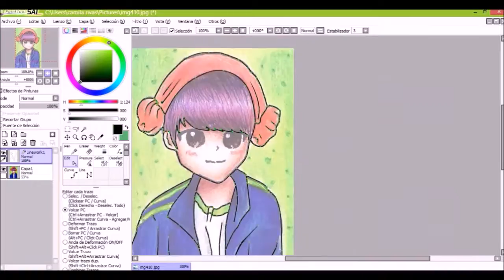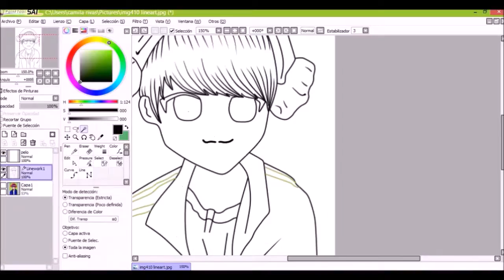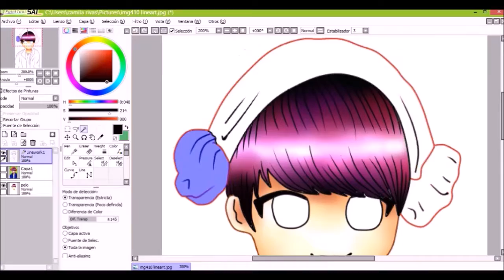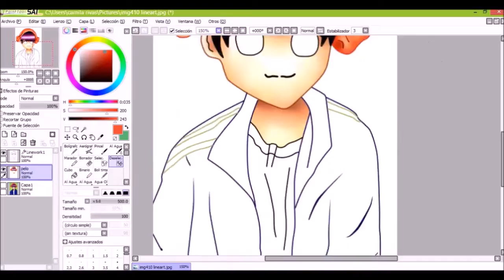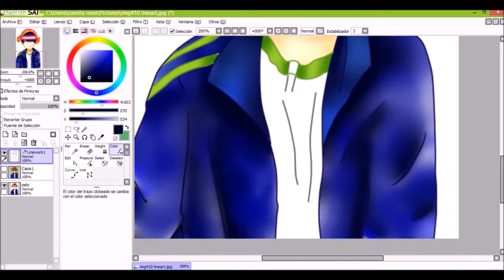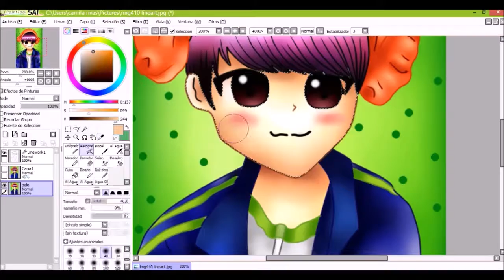[인피니트 남우현 Fanart] paint tool sai